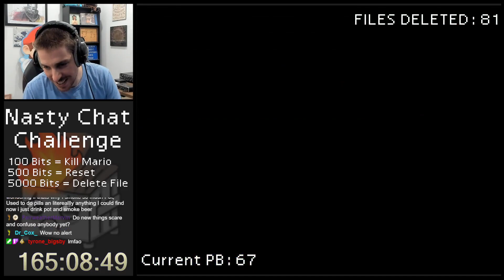THE CHAOS CONTINUES || Files Deleted Days 18-20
In this Nasty Chat Challenge, viewers can kill Mario, reset the console, or totally delete the game file making me start over, and I must keep playing until I get 120 stars and defeat Bowser...